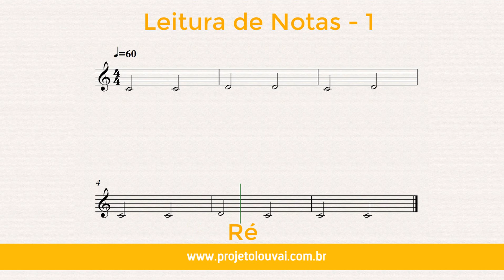Leitura de Nota na Clave de Sol - Estudo 1 - Teoria e Percepção Musical - GRÁTIS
CURSO PARA MINISTRO DE LOUVOR

# Para saber mais sobre o Curso de Ministro de Louvor ou sobre o Projeto Louvai, convidamos você a acessar o nosso